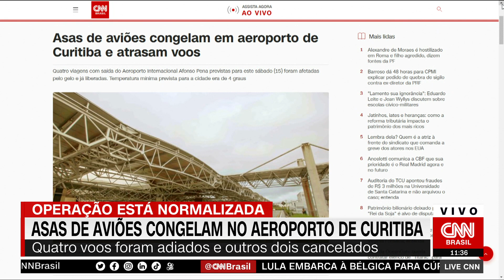Asas de aviões congelam em Curitiba e atrasam voos | LIVE CNN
Quatro voos que estavam programados para sair do Aeroporto Internacional de Curitiba foram adiados depois que as asas dos aviões congelaram no sábado (15).